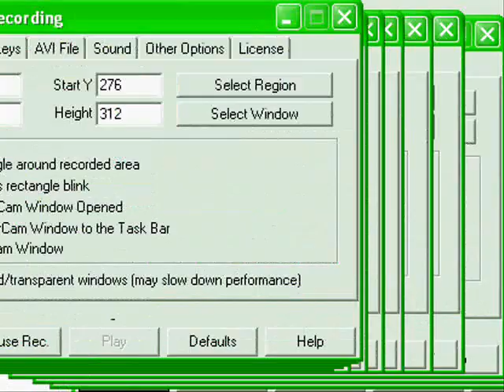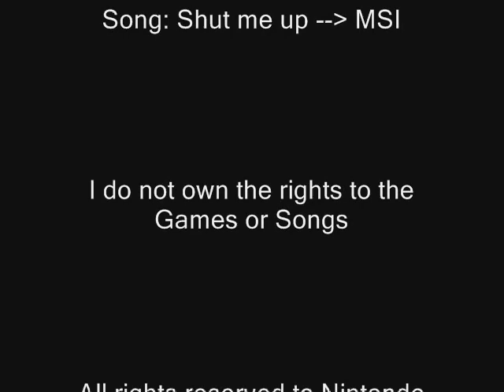Super Smash Tribute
In honor of the best games ever, I made a tribute starting with the origional N64 opening, and ending with the new Brawl opening, and everything between. It's an AMV not a timeline, and a remix of the openings, so don't flame me because things go out of order.
*The game and end credit song belong respectively to Nintendo, not myself.
*No Copyright infringment was intended during the making of this AMV
*Song: Shut me up
*Games: